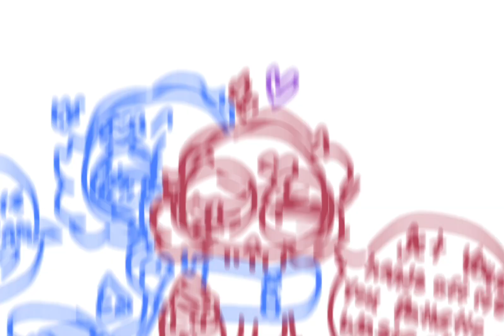If Cherry and Anti were... REVERSE!?// Oc Edit// Reversed AU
OMG it's the skittle squad /j